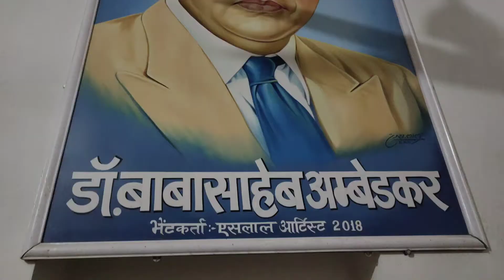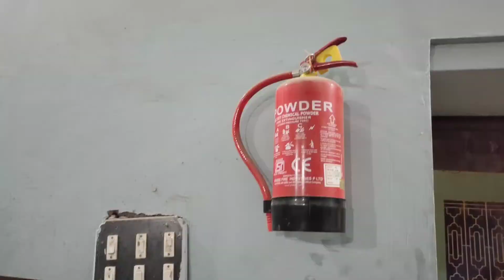एस.आई एग्जाम के लिए निशुल्क व्यवस्था बीकानेर एंड राजस्थान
एसआई एग्जाम के लिए अलवर राजस्थान से आए थे बीकानेर उनके लिए निशुल्क खाना पीना रहना और मॉर्निंग में नाश्ता करवाने के बाद  में परीक्षा  सेंटर तक कार्यकर्ताओं द्वारा पहुंचाया जाता है

अगर आप किसी भी प्रकार का एग्जाम है तो आप बीकानेर आकर आराम से रह सकते हैं और रहने की जो व्यवस्था करते हैं वह सराहनीय रहती है

एडवोकेट रविंद्र कुमार रविदास बौद्ध इन्होंने हमारे बीकानेर की काफी शान बढ़ाई है

और हमने इस वीडियो में म्यूजिक लिया है कमल दास यूट्यूब चैनल से बहुत अच्छा म्यूजिक है